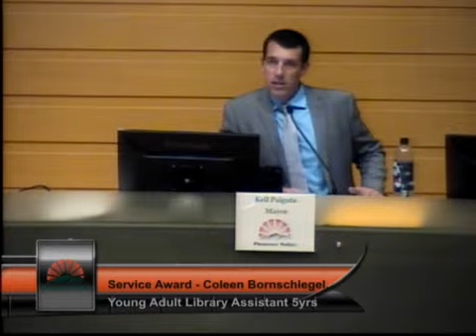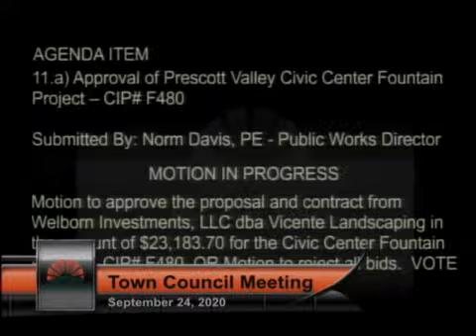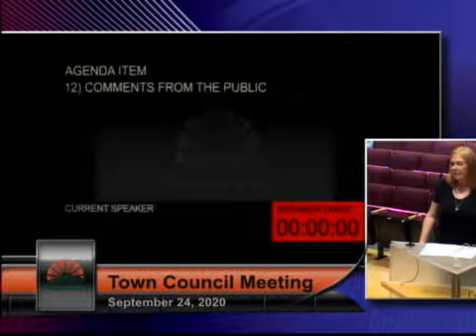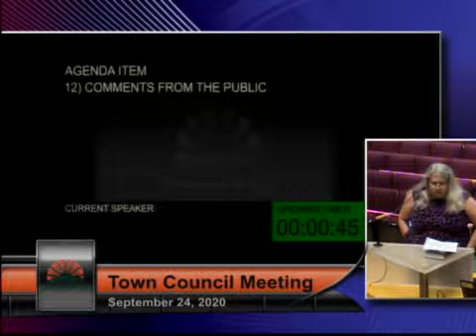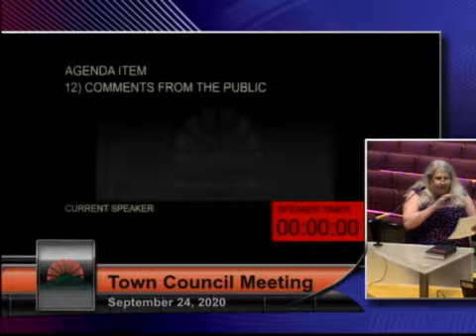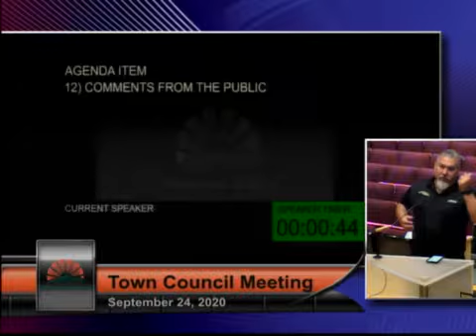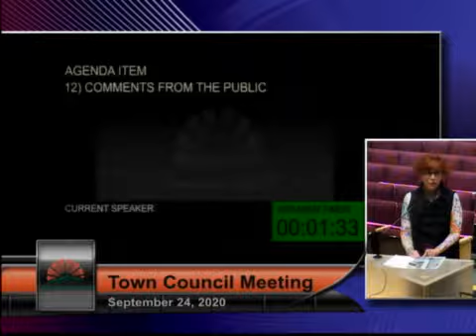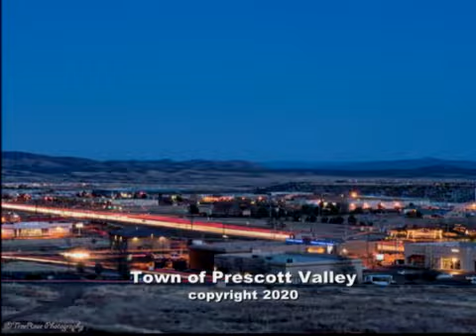Town Council - 09/24/2020